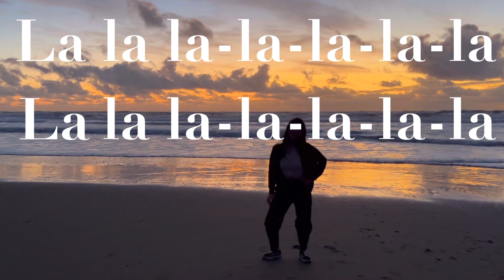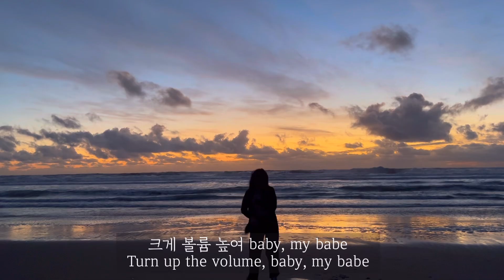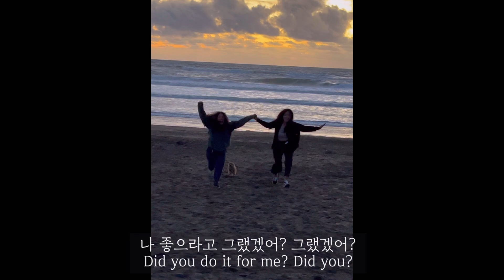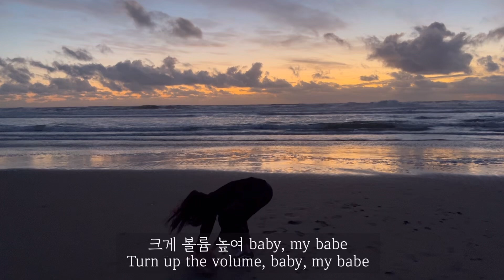STEP IT UP NOW 다시 시작이야 💫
아 행복하다